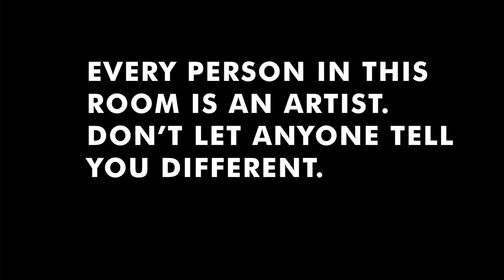Will Oldham (Ohio Riverboat Song) - Liberation Living Room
Liberation Living Room is a concert & discussion based children's show created by Jacob Duncan, the leader of the jazz folk/rock band, Liberation Prophecy. Here is an excerpt from the first Liberation Living Room episode. Will Oldham (Bonnie "Prince" Billy) is our special guest. He is accompanied by Liberation Prophecy. This episode takes place at Greenhaus in Louisville, KY, a locally and family-owned furniture store, for an audience of children and puppets. The puppets are provided by Squallis Puppeteers, which is run by Shawn Hennessy and Nora Christensen.

Will Oldham-songs, smiles, and vocals

Jacob Duncan: melodica/host
Carly Johnson: backup vocals
Craig Wagner: guitar
Steve Good: bass clarinet
Chris Fitzgerald: bass
Mike Hyman: drums

Liberation Living Room team:

Andrea Kiefer: videography/editing/animation
Amy Seibert: videography
Brian Lueken: audio engineer
Caitlin Elliot: art/graphic design
Greta Smith: writer/creative consultant

Greenhaus:

owners:
Daniel Duncan
Janice Duncan
Michael Duncan